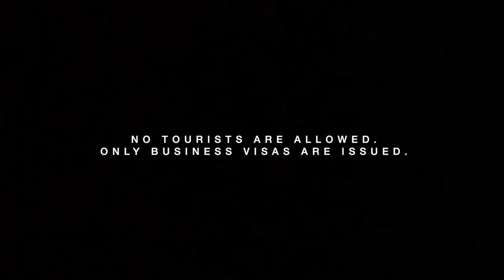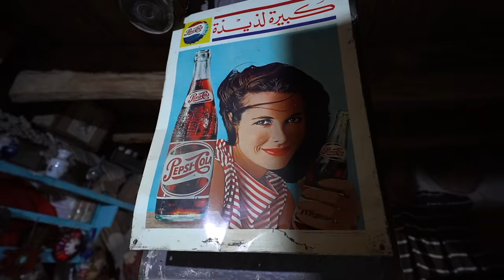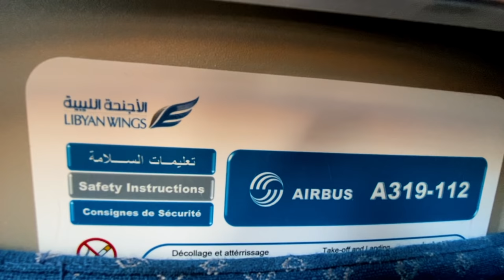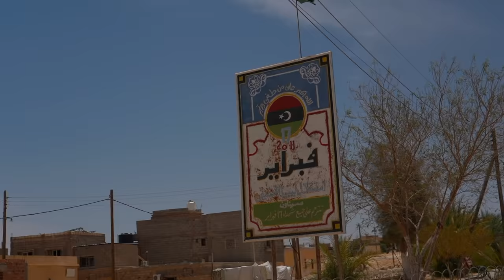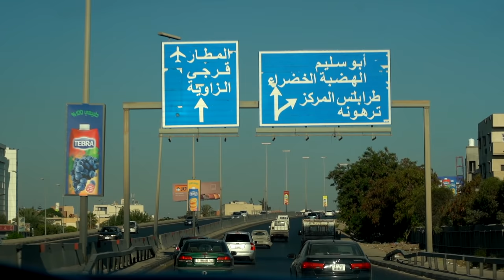DAY 1: Arriving in Libya (beyond expectations)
I have been trying to come to Libya for 2 years, the day has finally arrived.